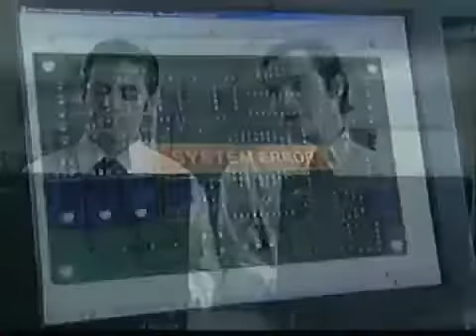Idat El Tigre y El Monstruo En Computacion Son de Idat (Peru 2008)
JR Publicistas